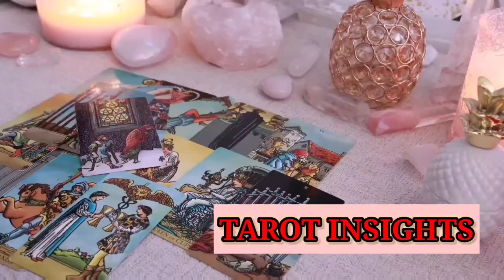SCORPIO😳APRIL 2024🤔WHAAT! SOMEONE YOU'VE BEEN DISTANT FROM IS ABOUT TO TAKE A SUDDEN ACTION!🔥TAROT